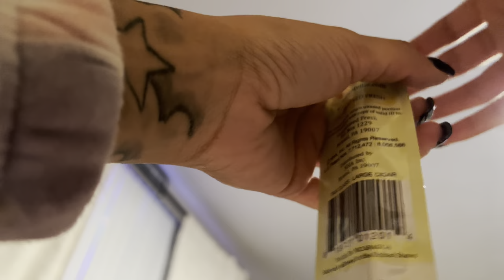he really cut off all his hair .. transition video * my reaction *